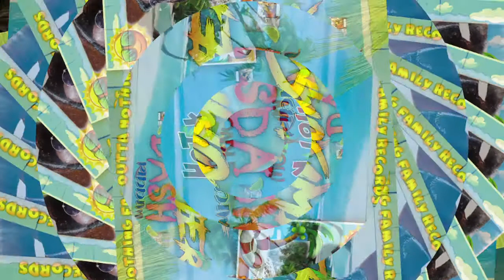Summer Dash Riddim Mix [By. Dj Gong] 2017